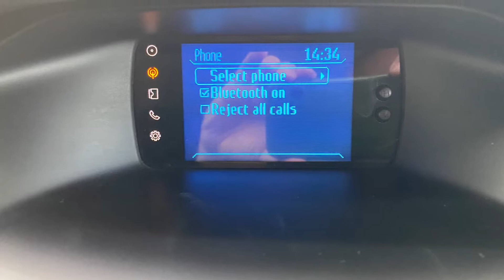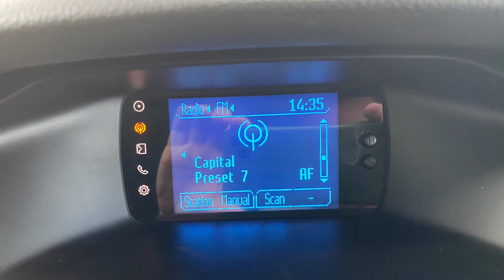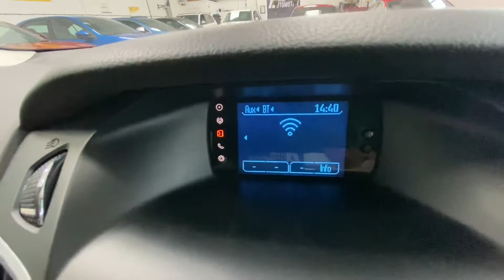Ford Focus 1.6 (ulez free)